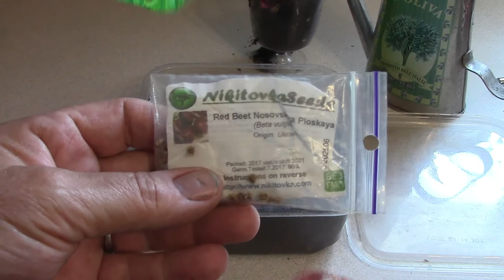How to grow Red Beets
In this video I show you how to grow step by step Red Beets.  Beets are such a healthy vegetable to grow.  Did you know you can eat the leaves of beets as well as the beet itself.  This personally is one of my favourite vegetables to it.  You can boil, steam and pickle beet.